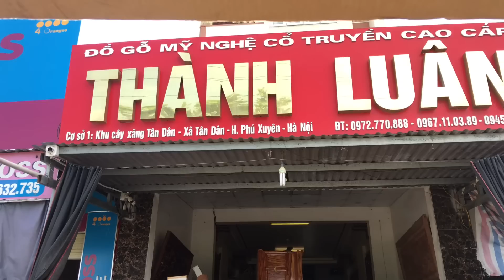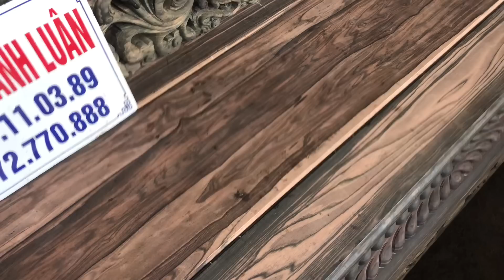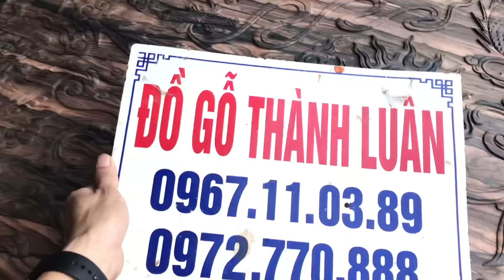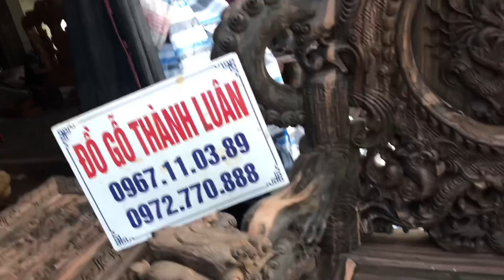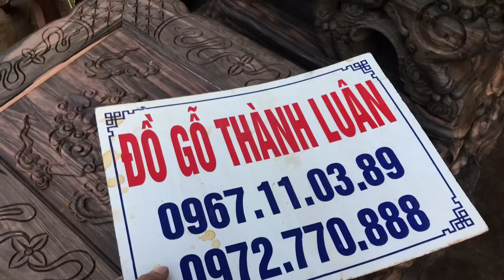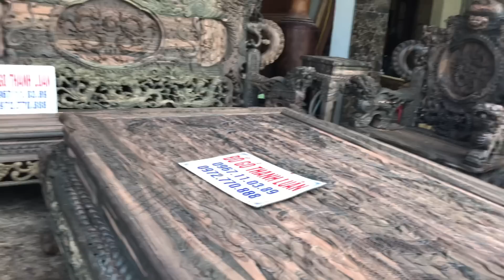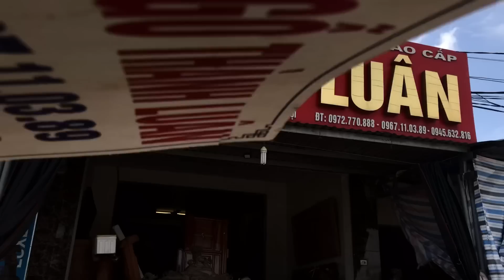Bộ Ghế Đỉnh Rồng Gỗ Mun 12 Món.(Bộ Đại 2m8) Chọn Vân Siêu Víp.ĐỒ GỖ THÀNH LUÂN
bộ đỉnh rồng gỗ mun
đồ gỗ thành luân
bộ ghế phòng khách gỗ mun
bộ ghế rồng bảo đỉnh gỗ mun
bộ ghế rồng đỉnh gỗ huong đỏ lào